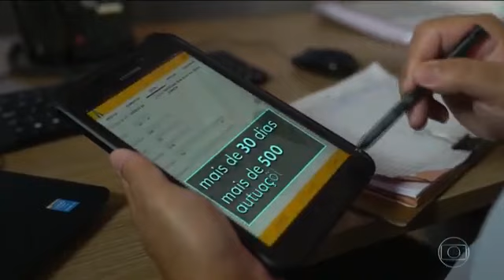cuidado! você está sendo monitorado.